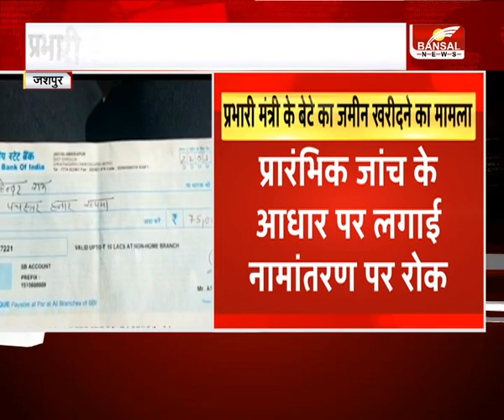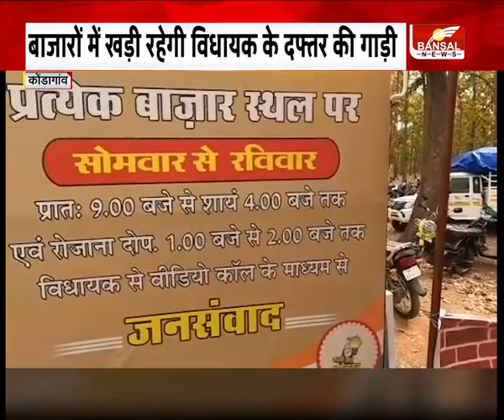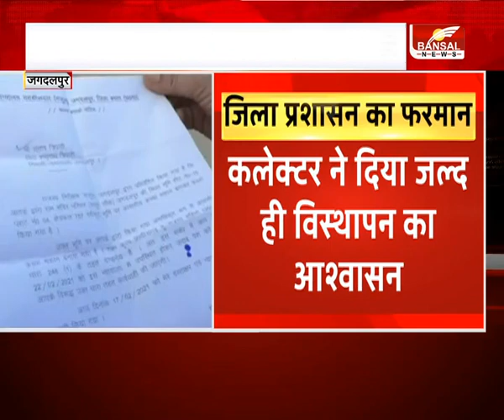छत्तीसगढ़ की बड़ी खबरें । Chhattisgarh Top Headline। Top Headlines । Today News । 22 Feb 2021